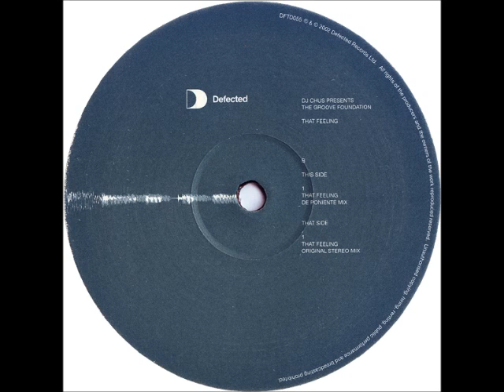DJ Chus pres. the Groove Foundation - That Feeling (Original Stereo Mix)